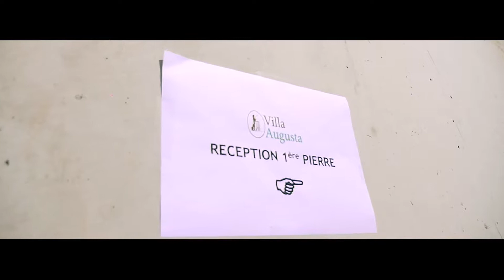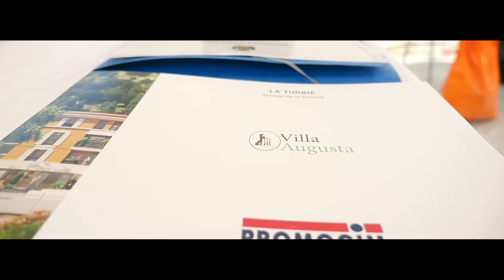Pose de la 1ère pierre - Résidence "Villa Augusta" à La Turbie (06) - PROMOGIM - 7 juillet 2017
Au pied du Mont Bataille, “Villa Augusta” est un nouvel ensemble résidentiel qui vient s’inscrire en surplomb du village historique, dans son prolongement direct. Depuis la grande fontaine de la place Détras, on y accède en empruntant une ruelle encadrée pour partie de majestueux cyprès.
Une adresse rare et remarquable pour vivre le meilleur de La Turbie, et réaliser un investissement patrimonial solide et pérenne.